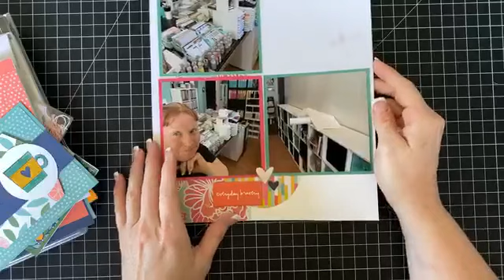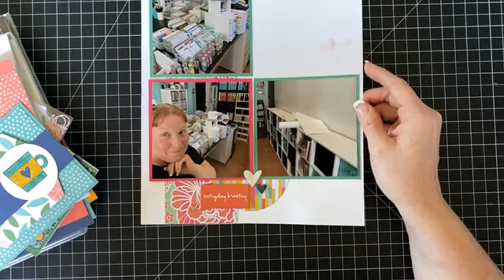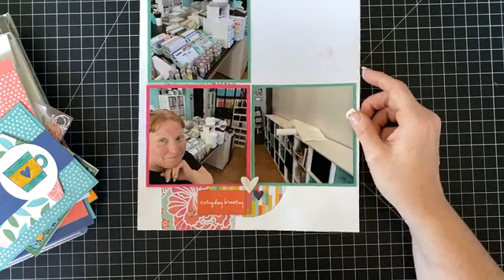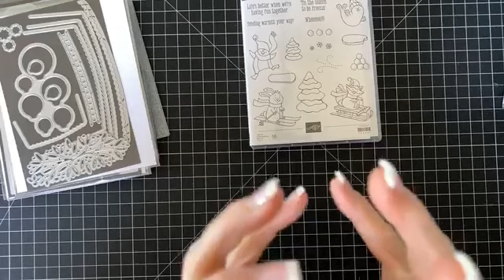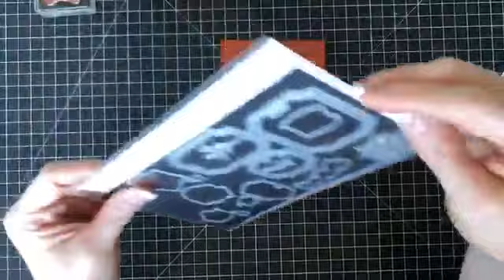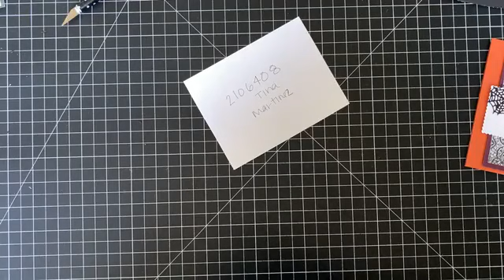Quick & Cute Halloween Swap Card